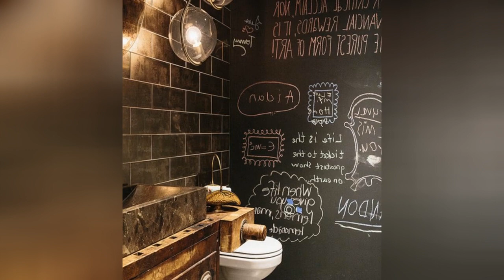75 Industrial Powder Room Design Ideas You'll Love ➤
Browse industrial powder room designs and decorating ideas. Discover inspiration for your urban half bath remodel or makeover, including loft style decor, color, layouts and storage.

0:00:00 - Intro
0:00:12 - Industrial Powder Room Design Ideas You'll Love: Inspirations 1 to 25
0:03:03 - Industrial Powder Room Design Ideas You'll Love: Inspirations 26 to 50
0:06:07 - Industrial Powder Room Design Ideas You'll Love: Inspirations 51 to 75

👋 Well Hello!